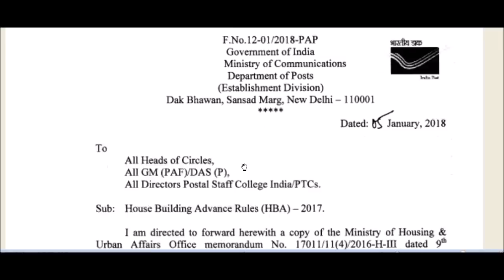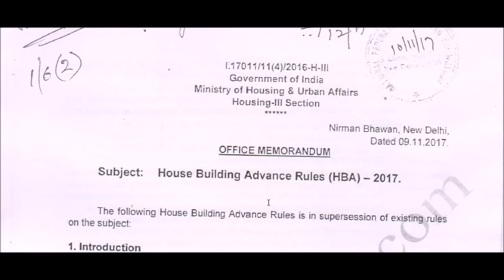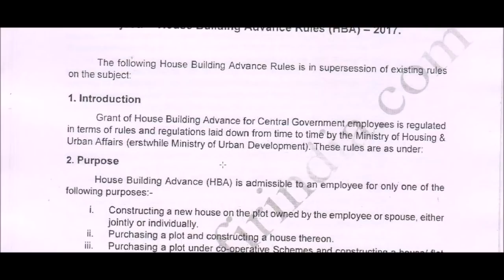7th CPC_House Building Advance (HBA) for Postal Employees Govt Employees News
HBA Rules 2017 for Central Government Employees and Postal Employees. House Building Advance Rules 2017.